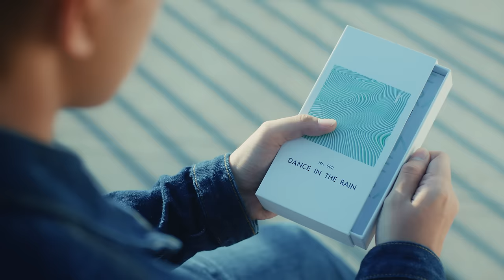MƯA TRONG LÒNG - TÙNG MARU ft. VŨ PHỤNG TIÊN | OFFICIAL MUSIC VIDEO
MƯA TRONG LÒNG - TÙNG MARU feat. VŨ PHỤNG TIÊN

👉LYRICS
Verse :
Vào một buổi chiều thu, em nói với tôi rằng em đã yêu ai đó
Đã có cho mình tình yêu em luôn mong nó
Tim tôi đau, lặng thinh nhìn môi em tươi cười

Tình cờ một ngày mưa, tôi thấy em đi một mình giữa dòng người thưa
Người ta khiến em đau thật nhiều vì những lời hứa
Bao lâu nay tình yêu xem em như trò đùa ...

Chorus :
Bởi vì người dù ở cạnh nắng, nhưng cơn mưa vẫn rơi trong lòng
Vẫn còn thật nhiều khoảng trống nỗi cô đơn cứ thế xoay vòng
Em cứ khóc cho hết nước mắt, khóc cho hết nước mắt
Rồi ngày mai lại vui như chưa có gì

Tựa đầu vào và chẳng cần nói, để vai anh dẫn lối yên bình
Lặng nhìn dòng người cả tối những suy tư ấy chỉ riêng mình
Nước mắt thấm đẫm ướt bờ vai, có lẽ anh đã sai
Khi đơn phương này cứ giữ kín riêng mình

Verse 2 :

Kỷ niệm dày vò em như đám mây mờ, trôi lửng lờ, chẳng thể nhìn được về phía chân trời
Em buông lơi cho tâm trí được thảnh thơi
Thôi nghĩ ngợi, những chuyện cũ nay xa vời
Quên đi những điều đã mất, nước mắt thôi rơi
Khi bên anh, em cứ nhắc mãi về 1 chàng trai em vương vấn khiến cho anh bâng khuâng, phút giây anh quay lưng em vội giấu đôi mi rưng rưng, mưa trong lòng nay hóa thành cơn giông

Bridge :

Call me your Maru, call me if you need, anh đã quen với rắc rối cause u know im the shhh…
Bỏ lỡ phải tiếc yeah anh ước gì đã biết là. Lúc đó nắm nay em lẽ ra tay anh nên siết vào

Em biết rằng giờ đây, cảm giác tiếc nuối đang bủa vây và chỉ duy nhất một lần đấy thôi xin người hãy níu lấy đôi tay babe

Look at me girl, with your eyes, không cần phải quan tâm đúng sai
Bởi ngày mai sẽ phải nhập vai, em sẽ lại trở về bên ai

Em chẳng hề muốn khoảng cách mình xa hơn, đi bên cạnh ai mà thấy lòng cô đơn! Chờ đợi tiếng yêu từ rất lâu, rất rất lâu

Khi đơn phương này cứ giữ kín chỉ riêng mình

👉CREDIT
Artist: TÙNG MARU
Executive Producer: TÙNG MARU
Creative Director: KYE NGUYỄN
Artist Manager: TRẦN HÂN
Social Manager: PHƯƠNG REAL
PR Manager: PHƯƠNG REAL, KYE AGENCY
Project Manager: TRẦN HÂN
Artist Assistant: RÙA, DŨNG SHORT, THÚY, MAZINO, SABO
Starring: ÁNH SÁNG, KUS, HỒNG ANH

Composer: TÙNG MARU - VŨ PHỤNG TIÊN
Music Producer: TÙNG MARU
Record: THE LOSER
Mix&Master: DIO
Vocal Producer: TRUNGG I.U
Arranger: REBBEL

Production House: GUNG

Creative & Director: HỒ VIỆT QUÂN
AD: CXWINE_
DOP: TIẾN ZÉ
Producer: DUY THẢO
Assistant Producer: PHÙNG LÂM
Script Writer: UIN
Storyboard Artist: YÊN KHÊ
Cam Op: TIẾN ZÉ
Focus Puller: PHAN PHƯỚC MINH
Gaffer: HẬU PHẠM

Art Director: UIN
Props Master: KHANG HY
Set Dressing: HIEPNUSAIGON

Stylist: KYE AGENCY
Wardrobe: THEBLUETSHIRT, KHO NHÀ MÌNH, THRIFTSHOP.SG
Makeup & Hair Artists: PẦU NGUYỄN - LYLY

Offline Editor: ĐÔNG NGUYỄN
Online Editor: ĐÔNG NGUYỄN, KINGDUCKINTHELAKE
Colorist: KINGDUCKINTHELAKE

Photographer: LÊ NGHỊ
Graphic Designer: KHANG NGUYỄN
Behind The Scenes: HUYNH HOANG HUY

Rental House: HD EQUIPMENT

SPECIAL THANKS TO HẢI HIẾN & NGƯỜI DÂN ĐẢO PHÚ QUÝ

MARU UNI5 Official YouTube Channel

©  Bản quyền thuộc về MARU